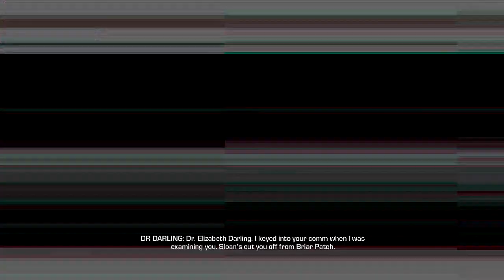Far Cry 3 : Blood Dragon Let's Play - Saving Private Spider #2 (Walkthrough, Playthrough, Guide)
far cry 3 blood dragon, blood dragon, let's play, walkthrough, guide, playthrough, how to, mrs5ooowatts, mrs5000watts, ms watts